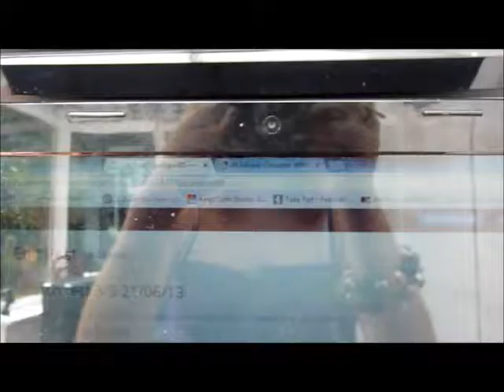Patch test results 21st june 2013